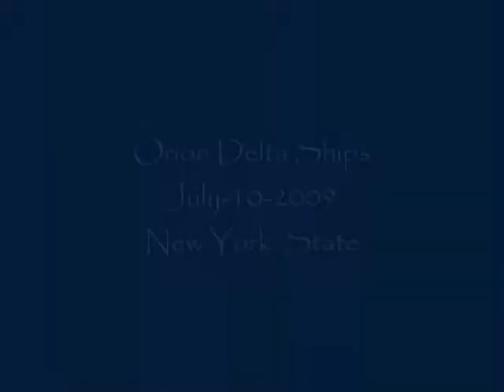Triangular ship sightings July 2009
Nice sighting of two Orion triangular ships, the first is a fly by and the second the triangular ship demonstrates it's powerful strobes with an almost hypnotic effect. from all new video shot July-10-2009  New York state.